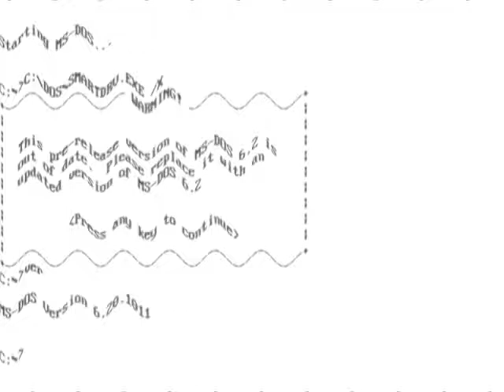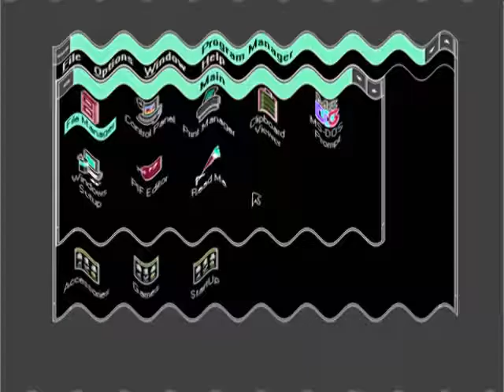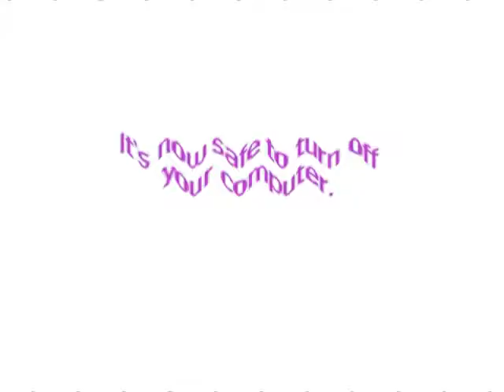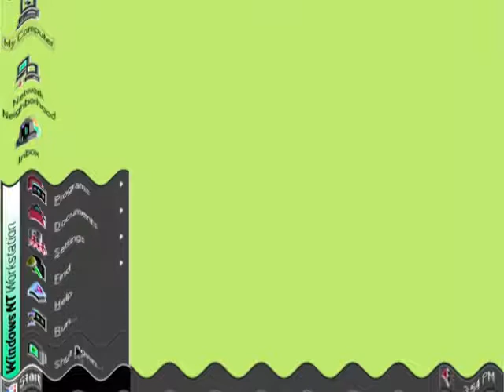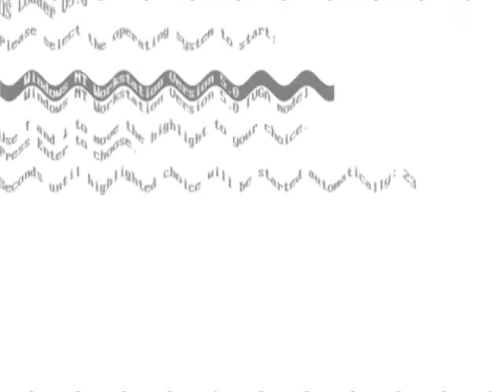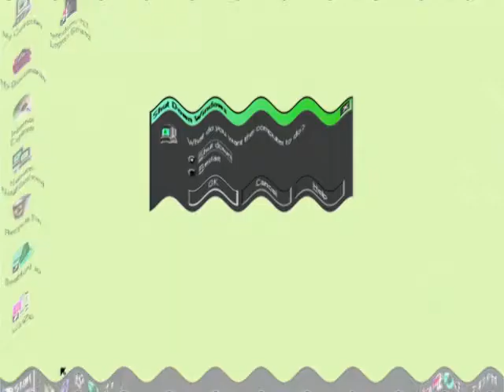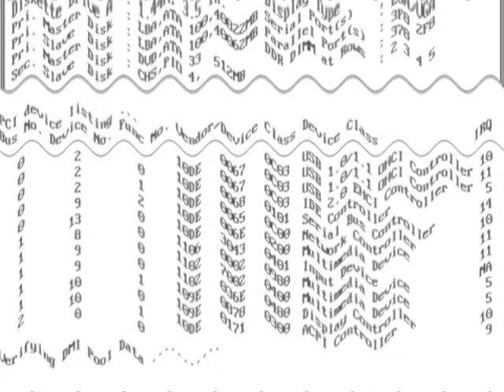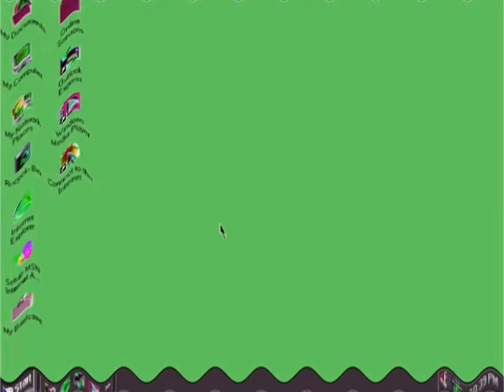Asleep Windows Startup and Shutdown Teenage Boy Voice Part 1